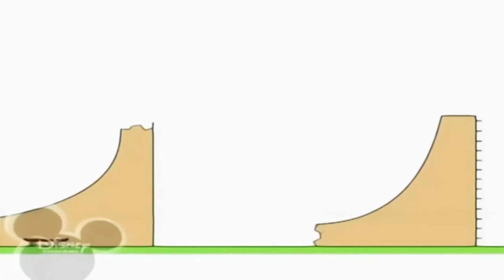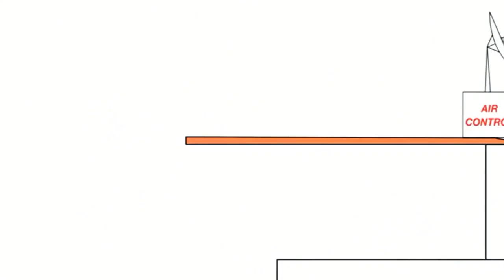10 серпня 2022 р.